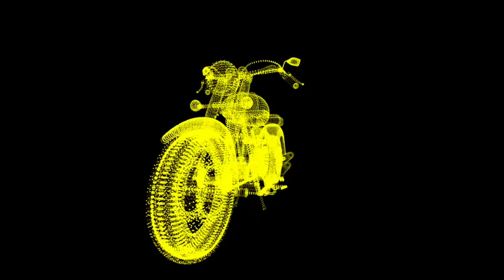Life moves on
This is a video about the past year and winter coming